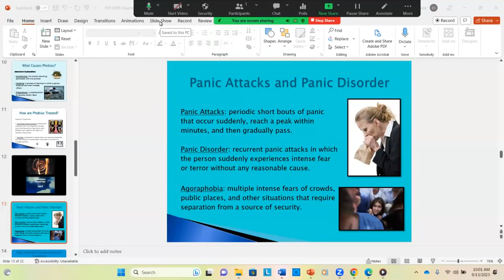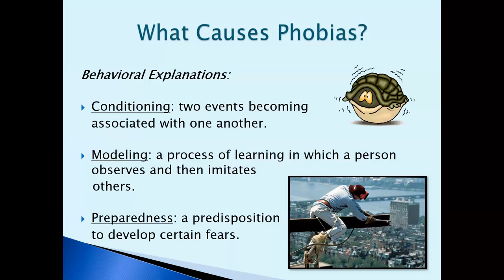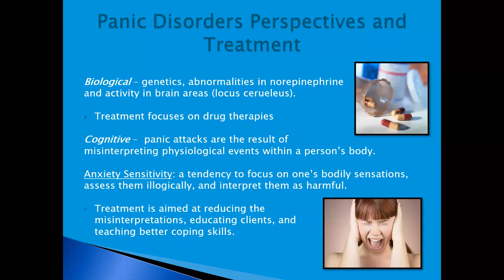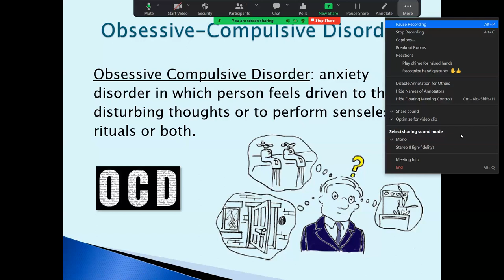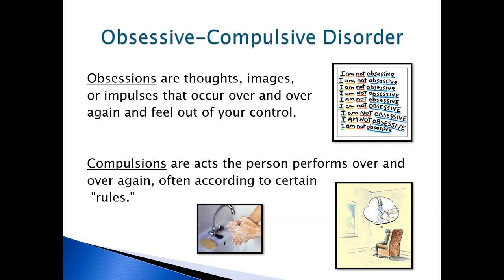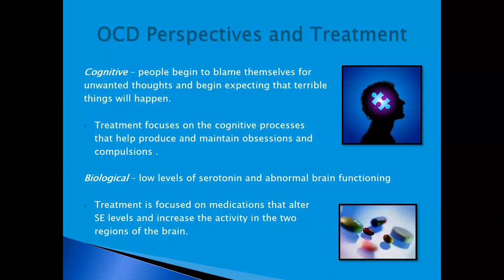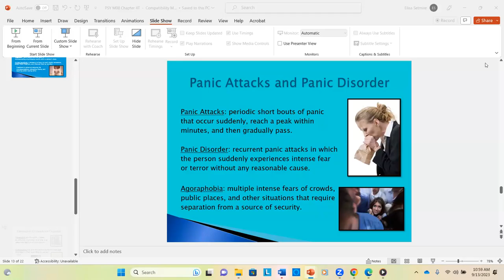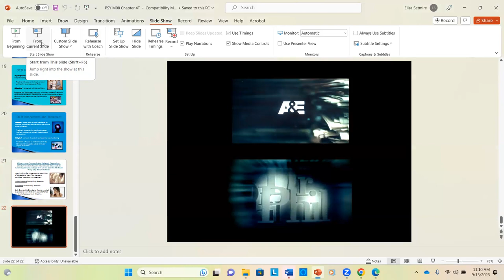Abnormal Psychology Wednesday 9-13-23 Class Recording | Psyched with Setmire